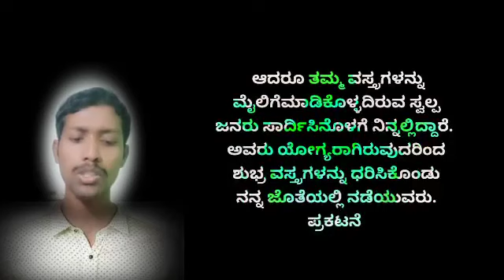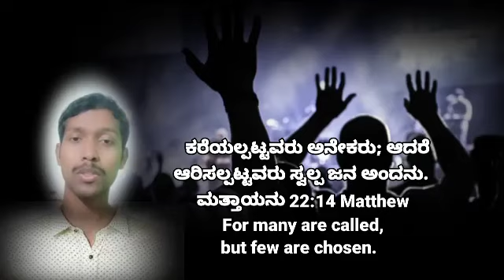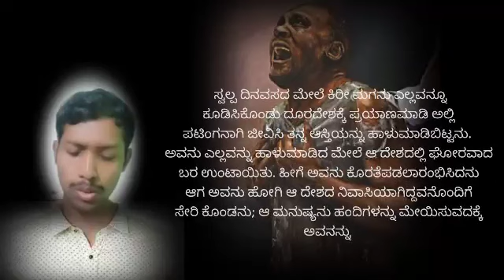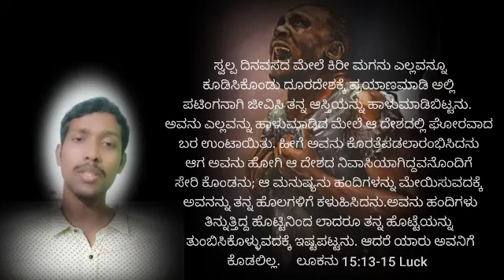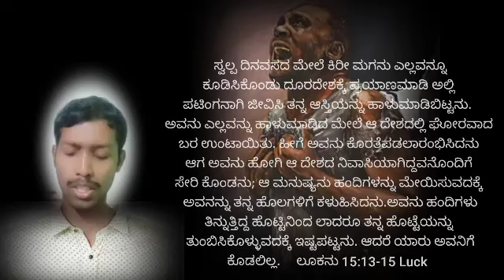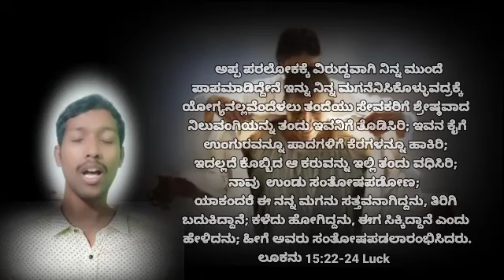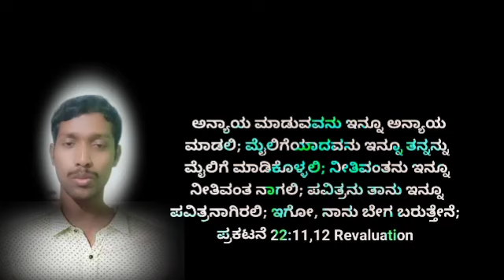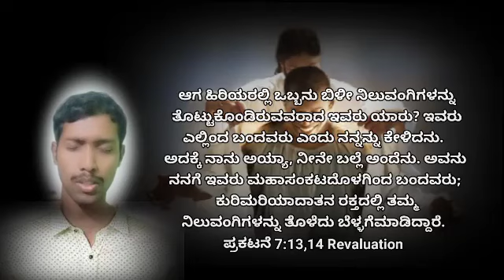Sunday Word OfGod||ಶುಭ್ರ ವಸ್ತ್ರ ಧರಿಸಿ ದೇವರೊಂದಿಗೆ ನಡೆಯಬೇಕುWalk With God Wearing Clean S.Bro.SHRIKANTH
ಶುಭ್ರ ವಸ್ತ್ರ ಧರಿಸಿ ದೇವರೊಂದಿಗೆ ನಡೆಯಬೇಕು
Walk With God Wearing Clean Clothes

Thou hast a few names even in Sardis which have not defiled their garments; and they shall walk with me in white: for they are worthy.
Revelation 3:4